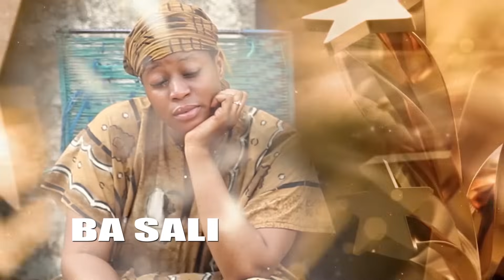DAMBE DOUGOU Épisode 14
Rejoignez cette chaîne pour bénéficier d'avantages exclusifs :
chakaba officiel artistes comédien
mes fans son des rois
Le mariage d'aujourd hui nos enfants ne fait qu'a leur tête